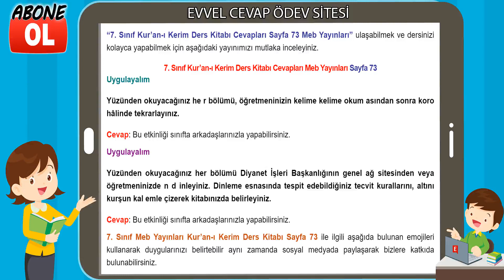7. Sınıf Kur’an-ı Kerim Ders Kitabı Cevapları Meb Yayınları Sayfa 73